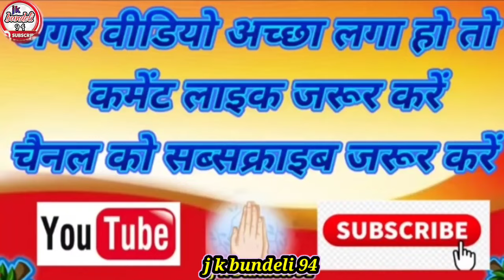💯चैत जा अभी बंदै नहीं तो तू पछतायेगा!!👉चेतावनी प्रस्तुति!!👉सविता राज रसिया यादव संपर्क_7607687581